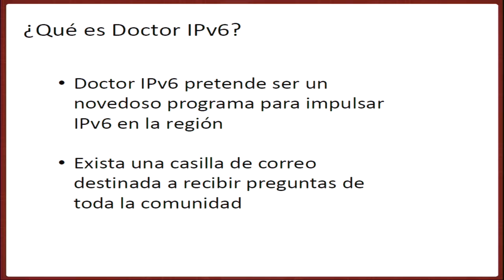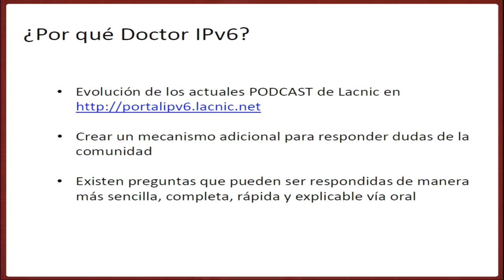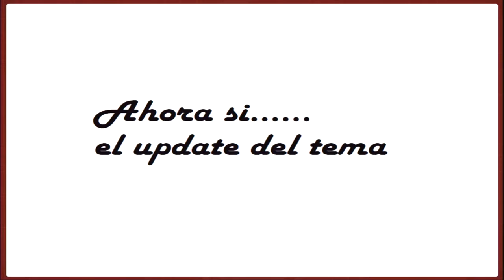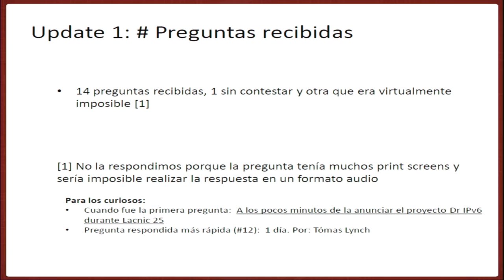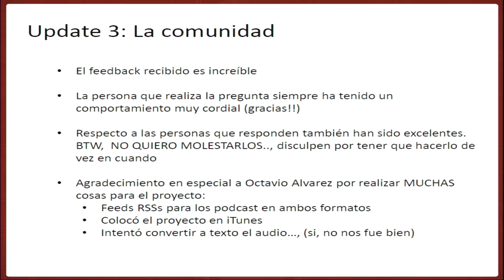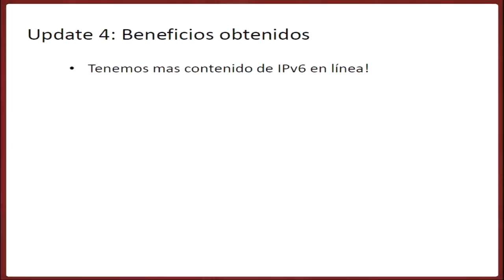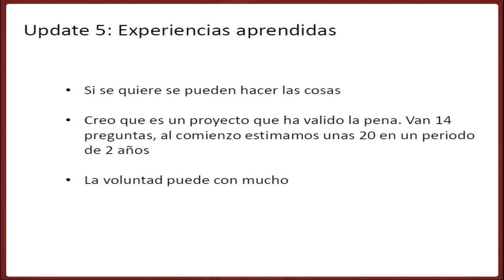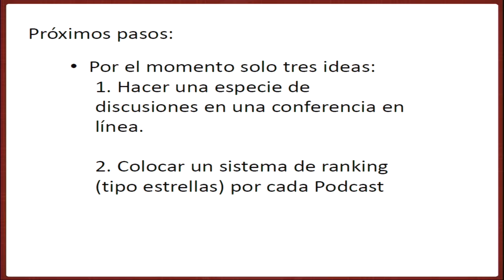Dr. IPv6 Alejandro Acosta (LACNIC)